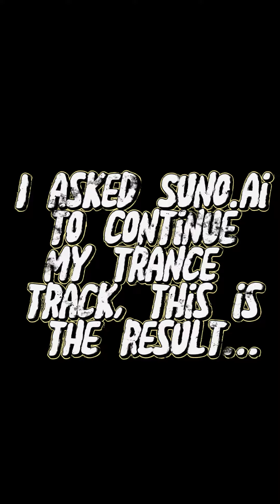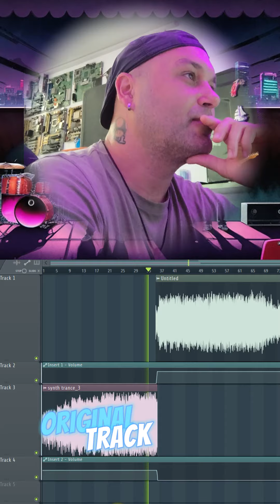I Asked Suno.AI to Continue My Trance Track - Here's the Result!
"🎧🎶 Discover the power of AI in music! I challenged Suno.AI to continue my trance track from the first 60 seconds. The result is astonishing! Watch the video to hear the magic in action. 🚀✨ TranceMusic AIinMusic SunoAI"

Linktree

Insidr Music

Audiojungle

Jamendo